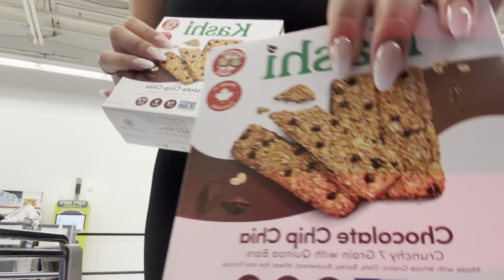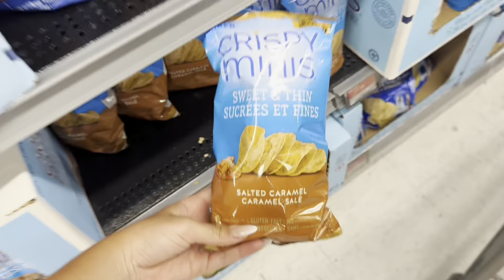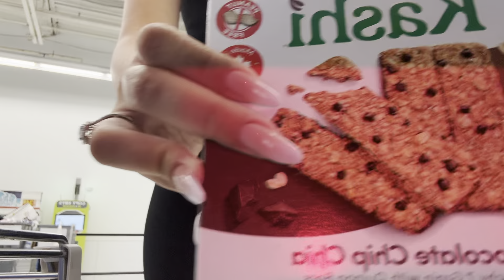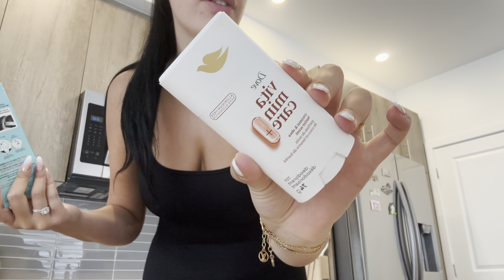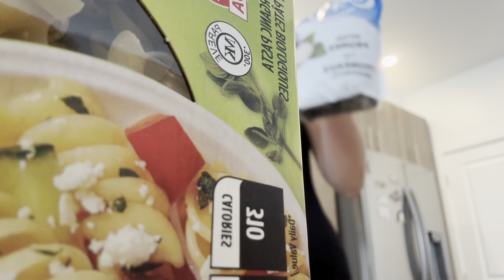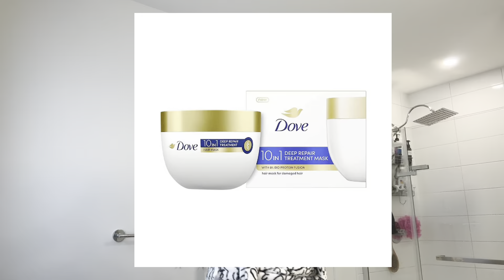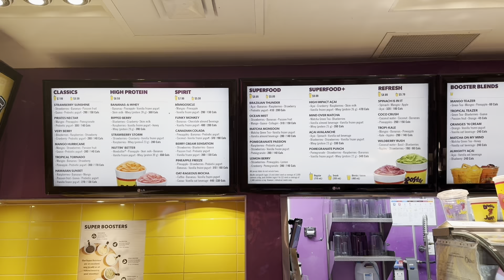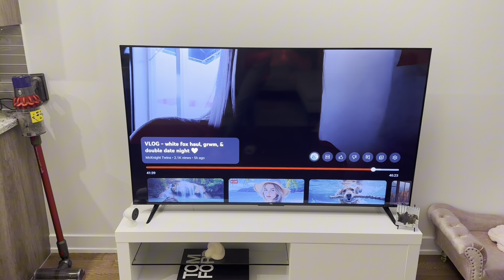week in my life - new nails, girls night, errands, grocery shopping, self care, sephora haul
SHEIN CLOTHING HAUL:
🔎Search 2NRVT code

12pcs Shiny Satin Large Intestine Hair Scrunchies, French Elegant Hair Ties 20866702

1pc Cartoon Plastics And Soft Glue Hair Comb With Folding Mirror Cute 16386492

Amazon storefront